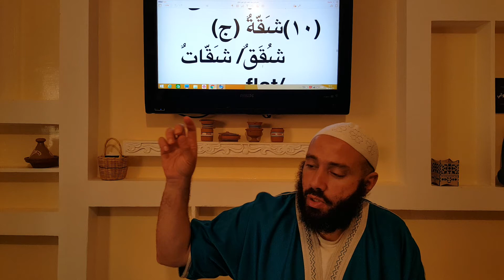108: Al Arabiyyah Bayna Yadayk (2014 Edition): Book 1 – Part A - Ustadh Abdul Karim